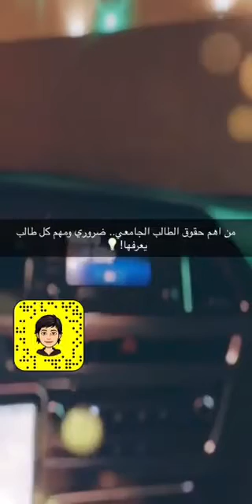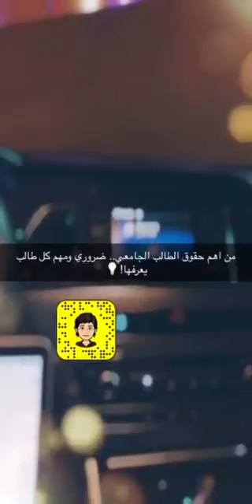من اهم حقوق الطالب الجامعي.. ضروري ومهم كل طالب يعرفها!💡 ‏⁧‫‬⁩